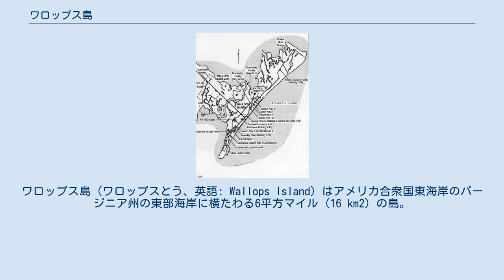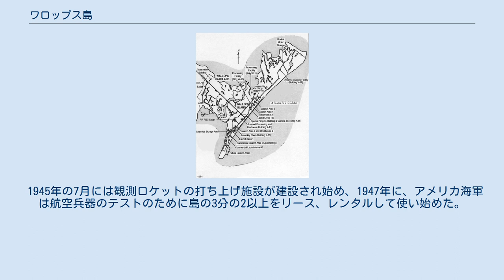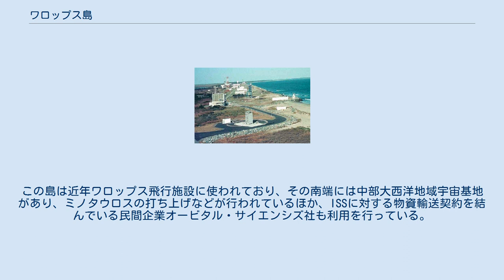ワロップス島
ワロップス島（ワロップスとう、英語: Wallops Island）はアメリカ合衆国東海岸のバージニア州の東部海岸に横たわる6平方マイル (16 km2) の島。
アメリカ合衆国東海岸に横たわるバリアー諸島の一部。
 バージニア州アコマック郡に位置しており、この島のすぐ南に旅行者に人気のシンコティーグ島が存在する。
現在のワロップス島島内の人口は434人である。
 ワロップス島はもともとケゴタンク島として知られていたが1692年4月29日に英国国王によってジョン・ワロップスに与えられ、名前が変わった。
バージニア・コモンウェルズが未納分の税金の代わりとして財産権を差し押さえるまで、所有権は年毎の分割払いだった。
1877年からは所有権は再び分割され、ワロップス島クラブの様々な受託者に所有されるまで1889年までさらに細分化された。
このクラブは1933年にワロップス島連合会社として合同で引き受けた。
連合の会員とその家族は夏の釣りや水泳などで過ごすために島を使った。
また、1940年代中ごろまでは羊、山羊、ポニーなどを放牧していた。
 1945年の7月には観測ロケットの打ち上げ施設が建設され始め、1947年に、アメリカ海軍は航空兵器のテストのために島の3分の2以上をリース、レンタルして使い始めた。
NASAの前身である全米航空諮問委員会はロケット打ち上げ施設のために少なくとも1,000エーカー (4.0 km2)の土地をリースした。
 この名前は住所としては島の周辺の地域も言及している。
この島は近年ワロップス飛行施設に使われており、その南端には中部大西洋地域宇宙基地があり、ミノタウロスの打ち上げなどが行われているほか、ISSに対する物資輸送契約を結んでいる民間企業オービタル・サイエンシズ社も利用を行っている。